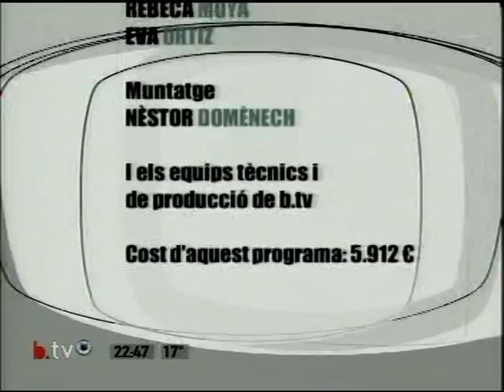Rosa María Mateo al TeleMonegal de betevé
TeleMonegal Temporada 1 - Programa 37 (25/05/2004). Ferran Monegal entrevista a Rosa María Mateo - betevé